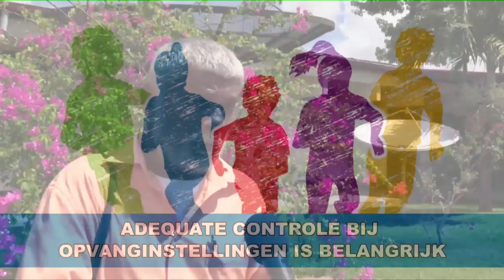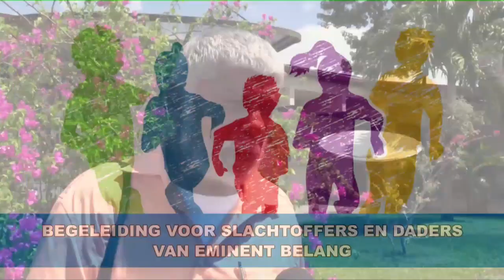Adequate controle bij opvanginstellingen is belangrijk STVS JOURNAAL 05 nov 2022